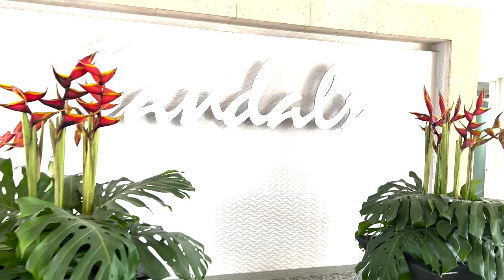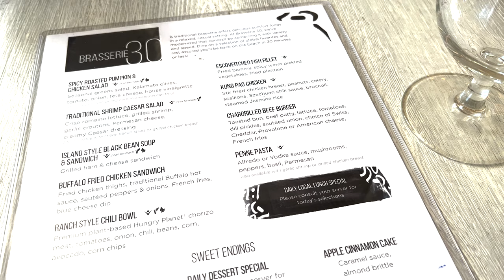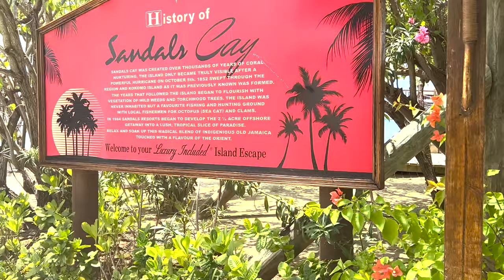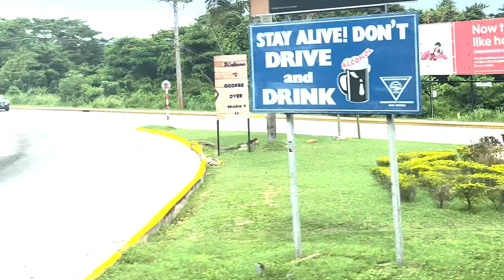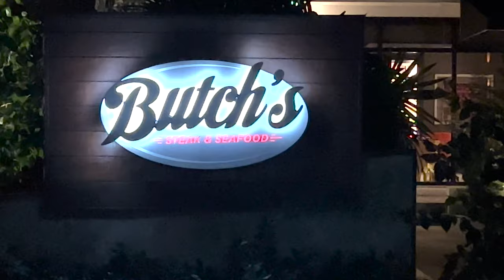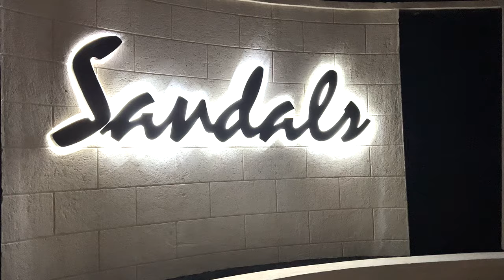JAMAICA TRAVEL VLOG: Sandals Royal Caribbean All Inclusive Resort Experience 2022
The best thing about staying at Sandal's all-inclusive resort in Jamaica is traveling back and forth between the two resorts Royal Caribbean and Montego Bay! I'm excited to share my dining experiences with you and also some of the nightlife entertainment. If you're trying to find a resort with good food I would recommend this one. Sometimes you have to take that trip to free your mind.